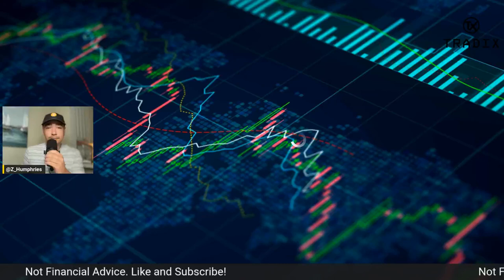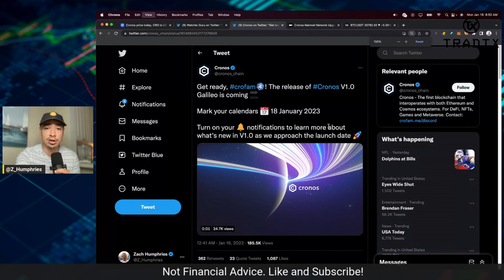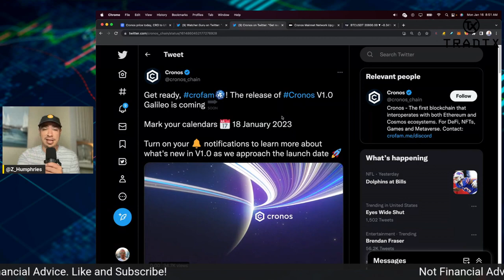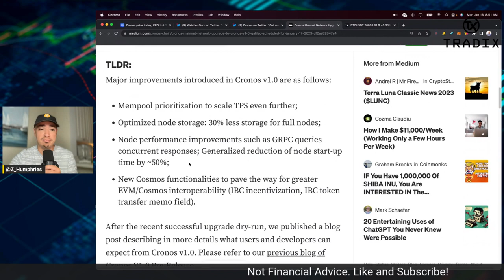CRYPTO.COM!!! CRONOS!!! MAJOR UPDGRADE!!! (CRO COIN)